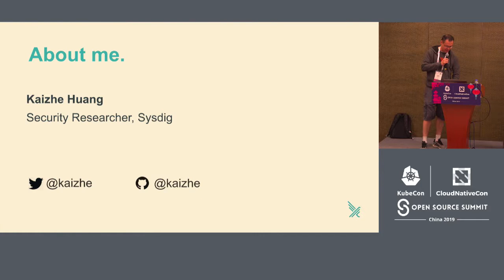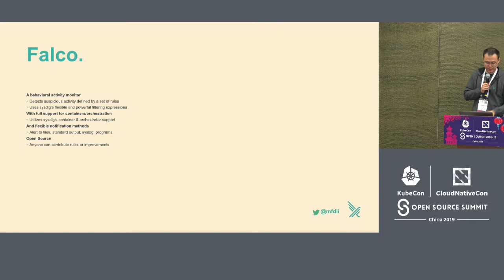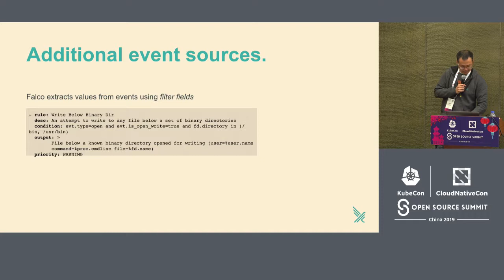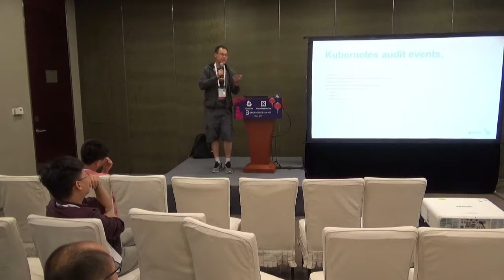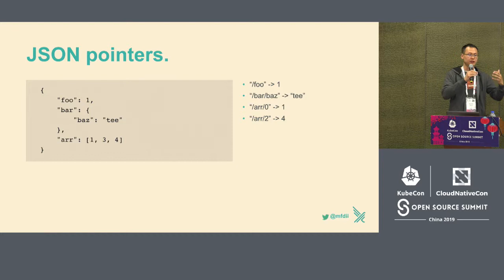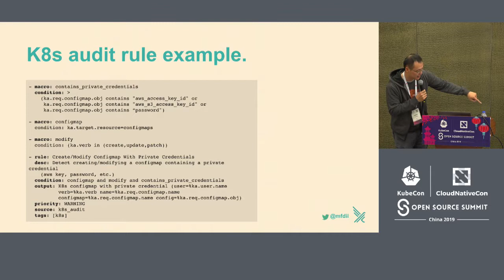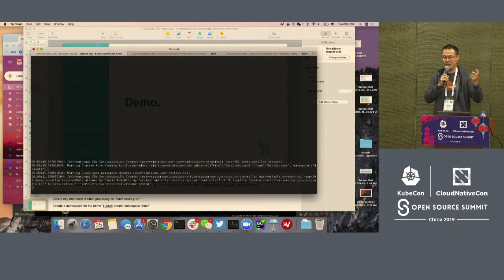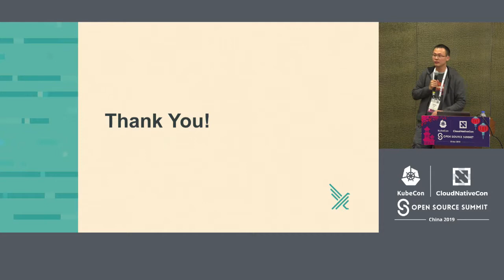Intro: Falco - Kaizhe Huang, Sysdig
Falco is a CNCF Sandbox project focused on Container Runtime Security. In this maintainers track session we will focus on what runtime security is and how it differs from other layers of security for Kubernetes. We will show how to enable system call abnormality detection using Falco’s eBPF integration, as well as how to detect abnormal behavior in the Kubernetes API server. Attendees will leave with a better understanding of Falco and runtime security, how to get started writing their own Falco rules, and how to contribute improvements to the project.